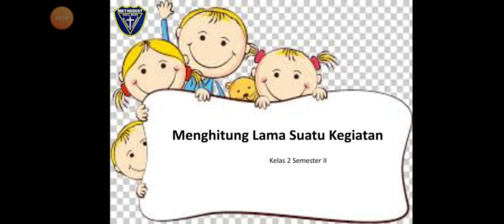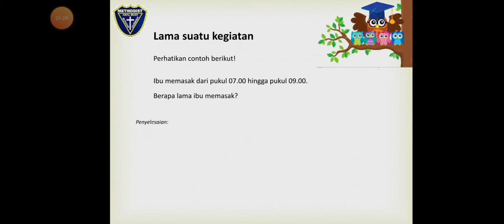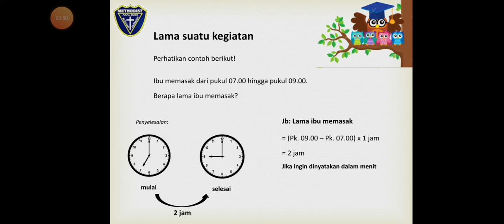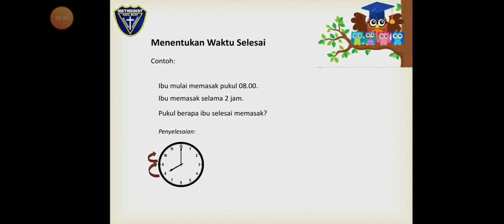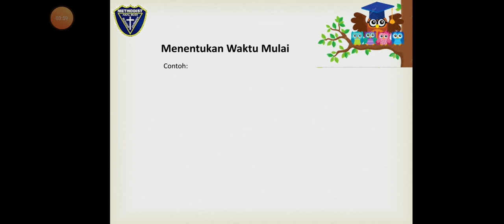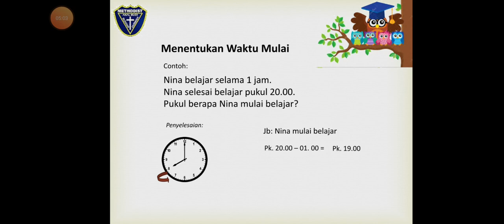Matematika : Menghitung Lama Kegiatan (Kelas 2 SD)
Belajar matematika dengan simple dan gampang